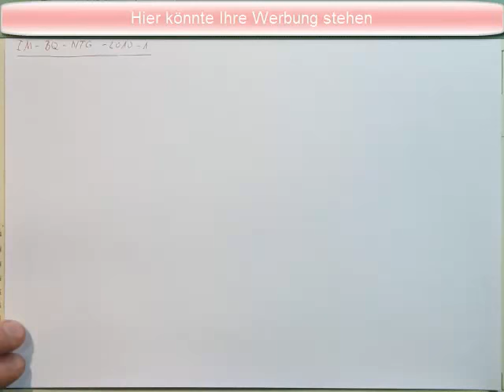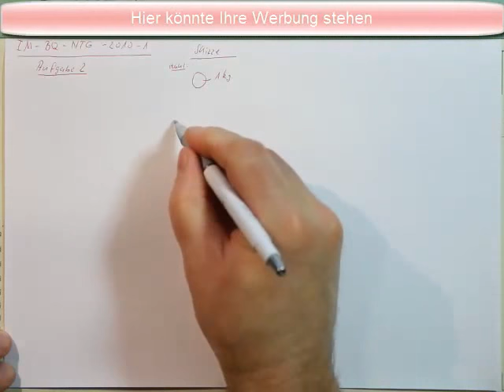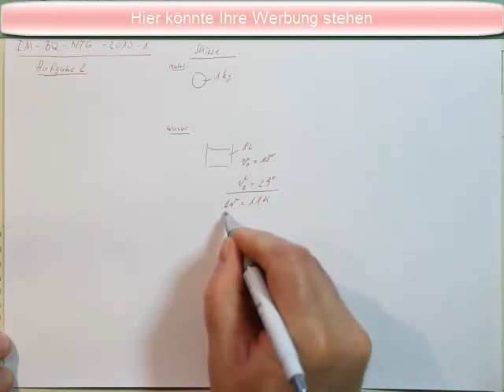Industriemeister Prüfung Basisqualifikation NTG 2010 1 Aufgabe 2